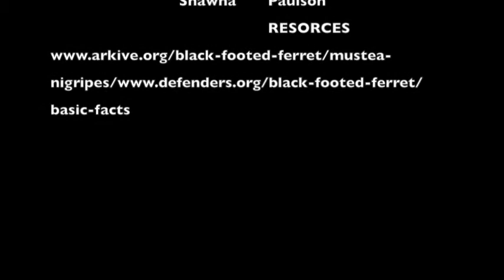Black Footed Ferret